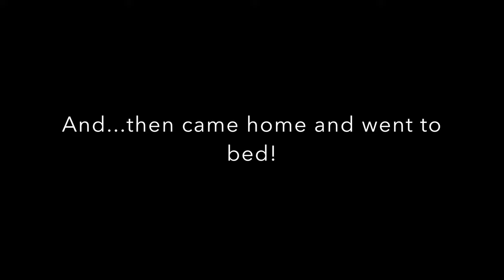PUPS REACTION TO SNOW!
The pups visited the snow for the first time and had a blast!!!

Ashley's Snap Chat: ashleylh24
Ashley's Periscope: ashleylh24

Jesse's Snap Chat: jesse_spark480
Jesse's Periscope: jadkins55